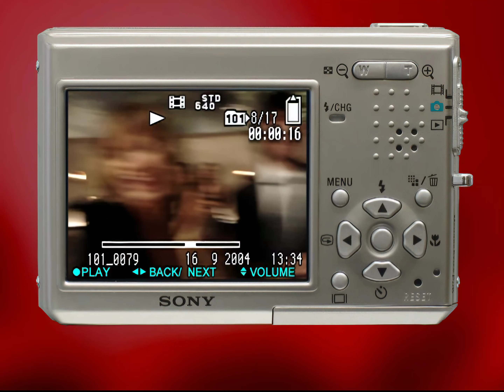Britney Spears - My Prerogative (On Set + Music Video Outtakes) [AI UHD 4K]